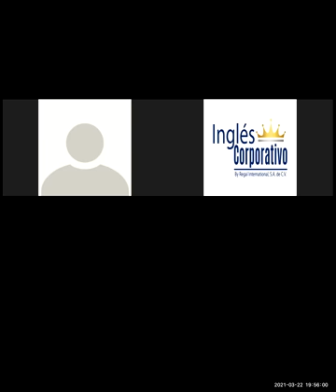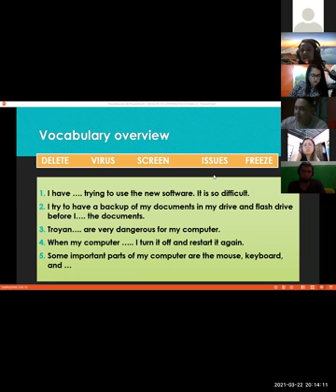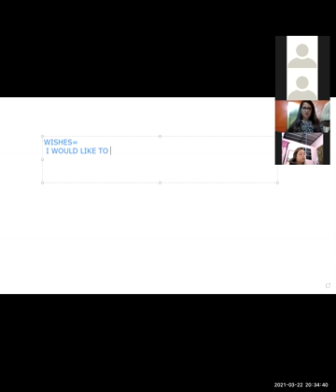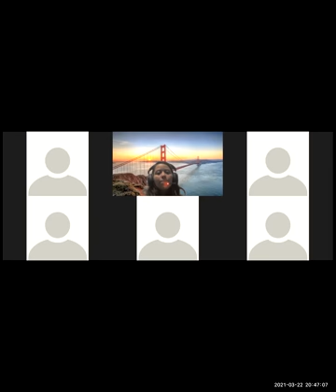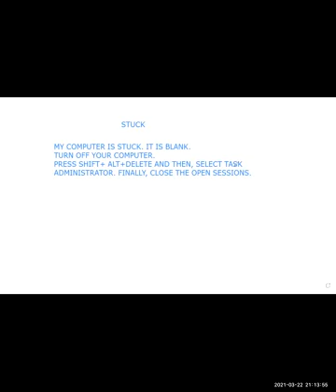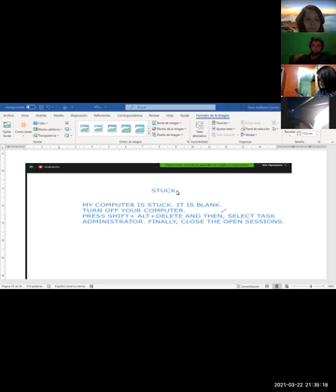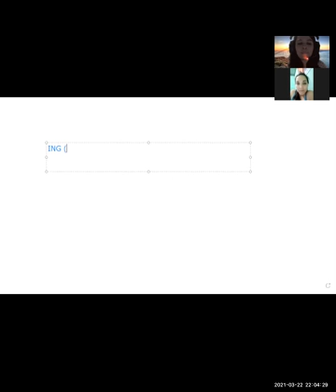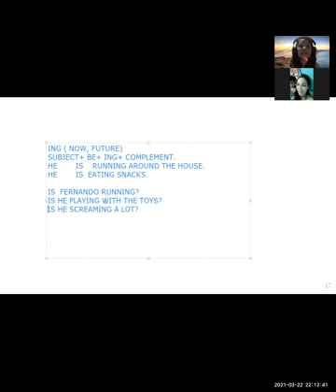Ingles Corporativo-Videoconferencia #16 Ways to report a problem.